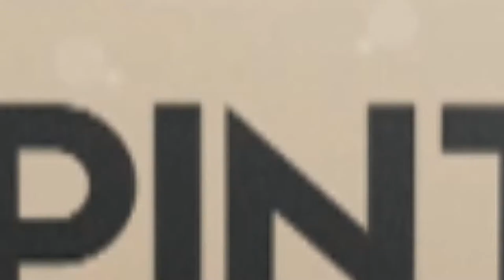2017 09 24 GME Bênção dos Capacetes, 2017